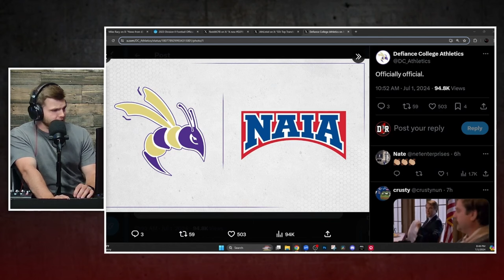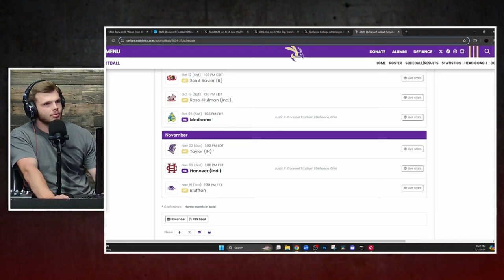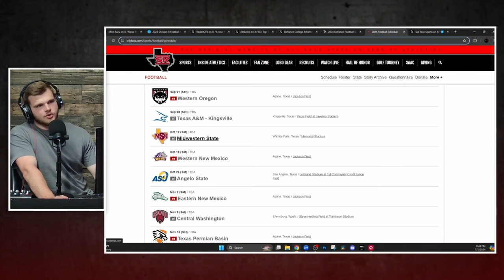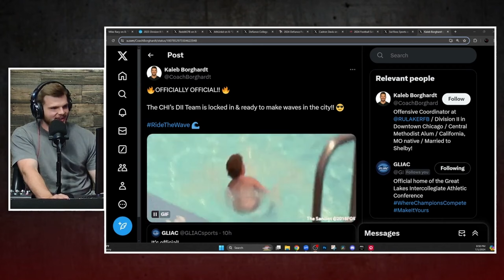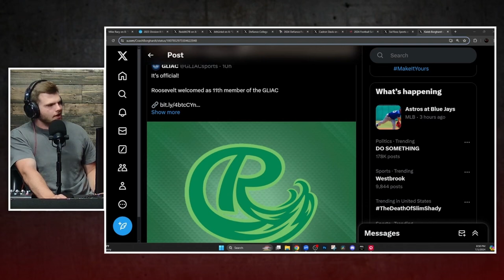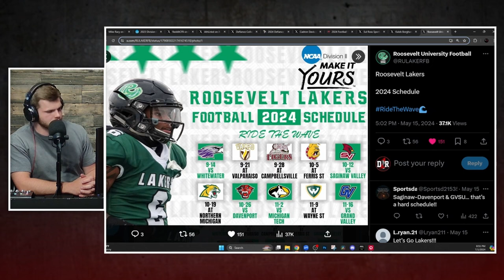These Schools Are CHANGING DIVISIONS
Roosevelt, Sul Ross State, and Defiance College are all making waves this off season as all three are moving up in division!